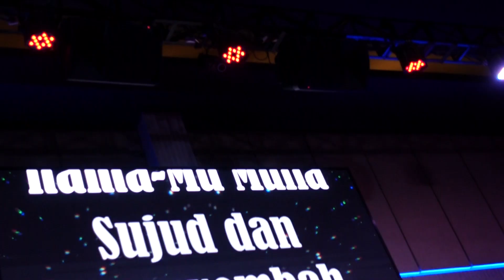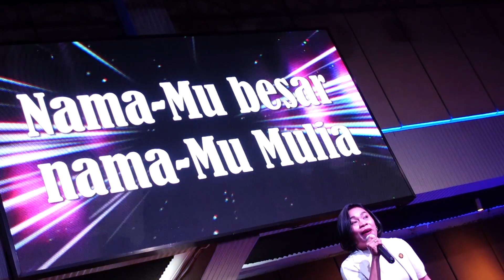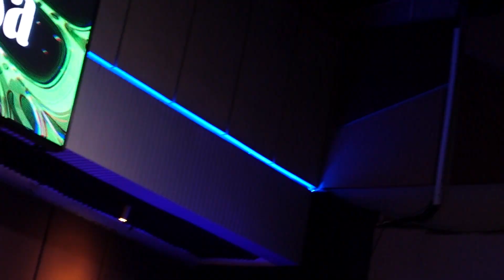NamaMU Dahsyat medley Ada Kuasa - MLB Praise and Worship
ON AIR PODCAST Firman Tuhan